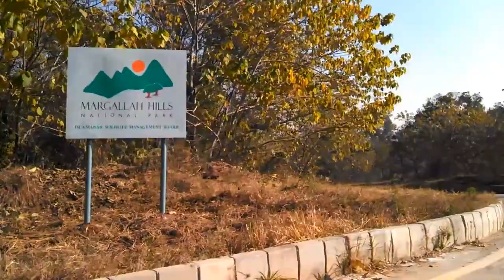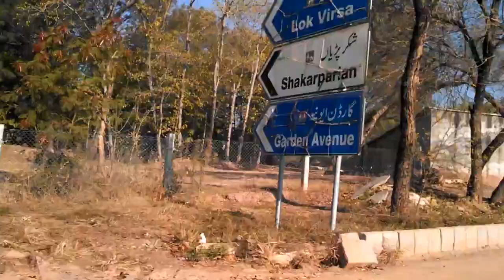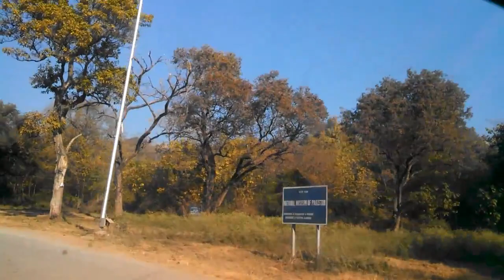Travel to LOK VIRSA HERITAGE MUSEUM - ISLAMABAD PART # 2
Travel to LOK VIRSA - ISLAMABAD PART # 2